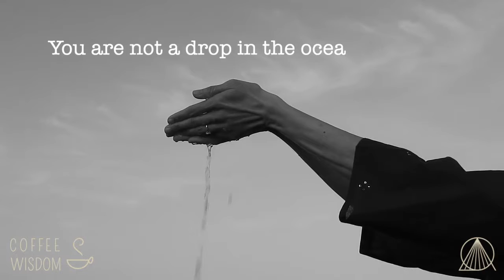When you feel small or unworthy, remember this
Sometimes we feel helpless and hopeless.
Sometimes we feel so small, we fail to take action on our big dreams.
Sometimes we need a reminder of who we are.

I hope this short film helps you remember who you are.

The video was inspired by a Rumi poem
"One day i was going along
looking to see in people the shining of the Friend,
so I would recognise the ocean in a drop,
the sun in a bright speck.

It's my favourite poem and brings me solace. I hope it does the same for you.
I also love the sea.

Then SHARE the love in Facebook, Twitter, Linkedin.

Want to grow your impact & influence in the world, but feeling frustrated and stuck?

Anis is keen to help you gain courage & clarity to become the person you want to be, elevate your energy so you attract more abundance in your life, and ultimately help you grow your impact in the world.